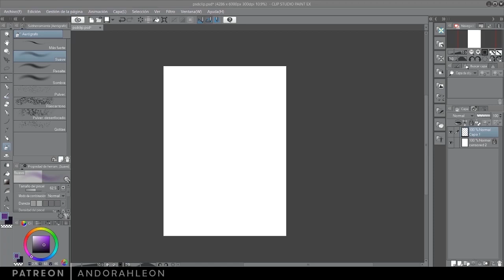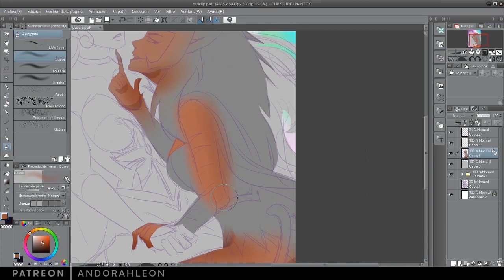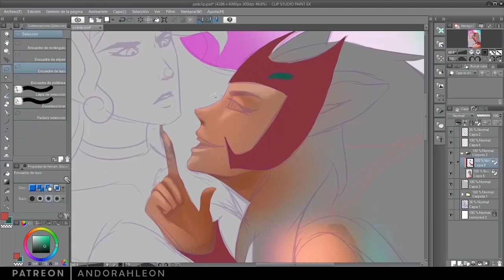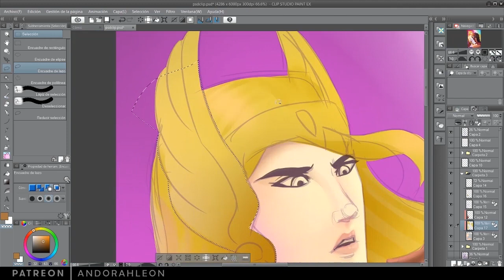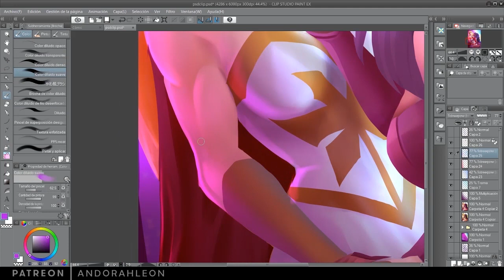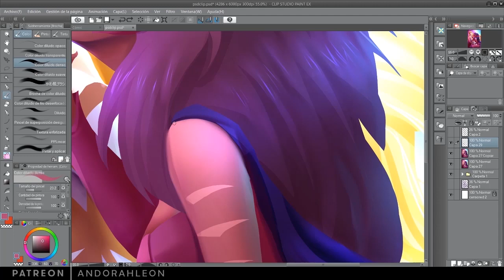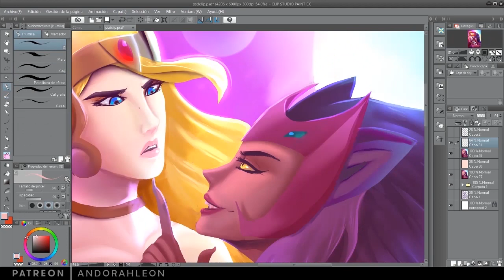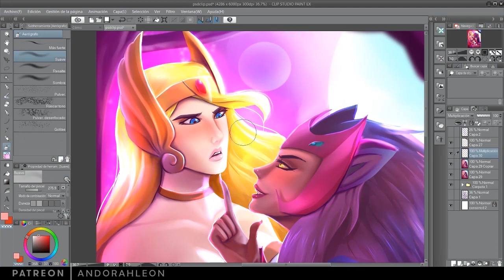Catra x Adora SpeedPaint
Help me to reach it so I can dub next fancomic on queue ♥